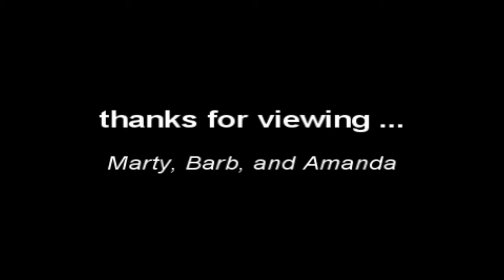Grand Canyon Part 2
Part 2 of 3: Grand Canyon National Park